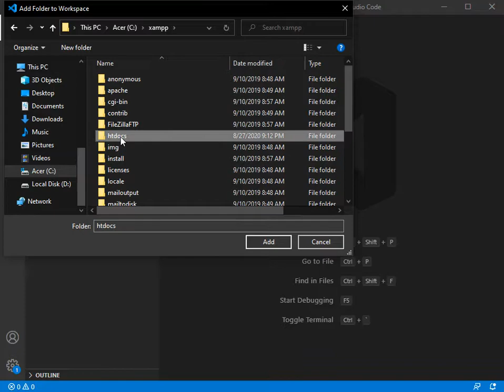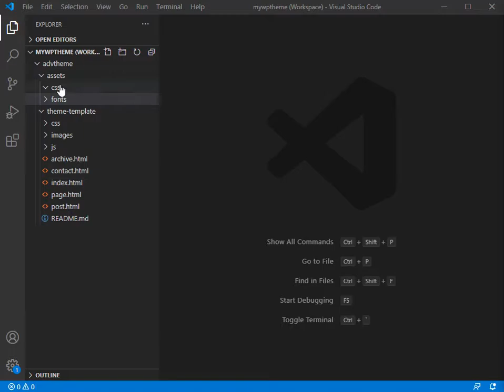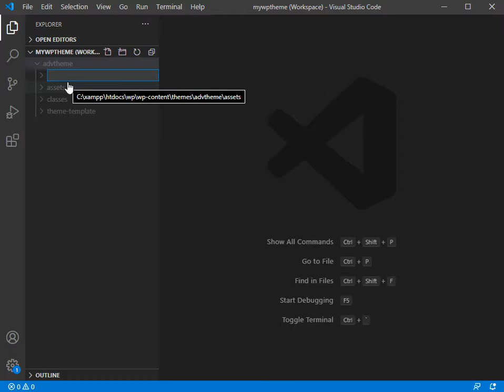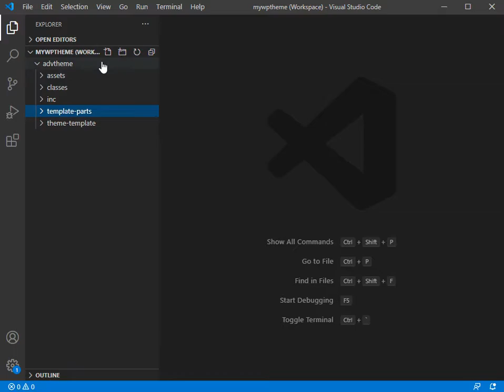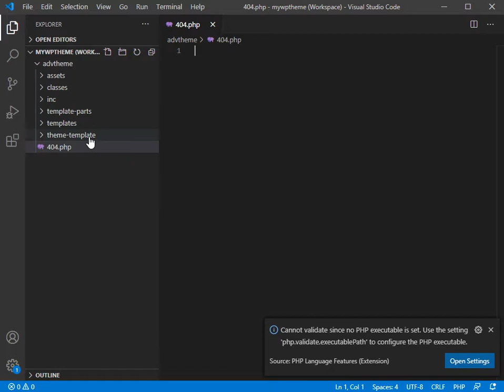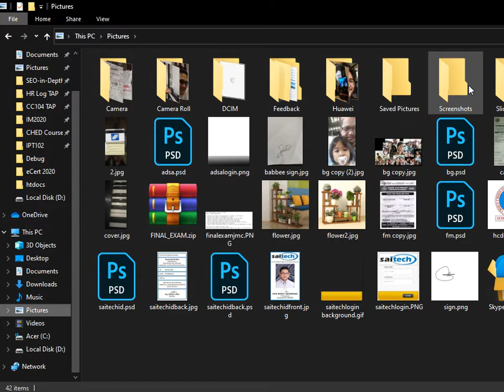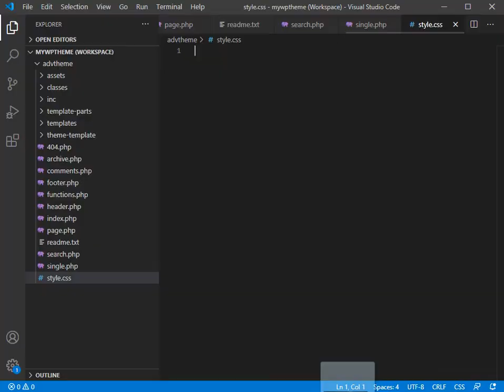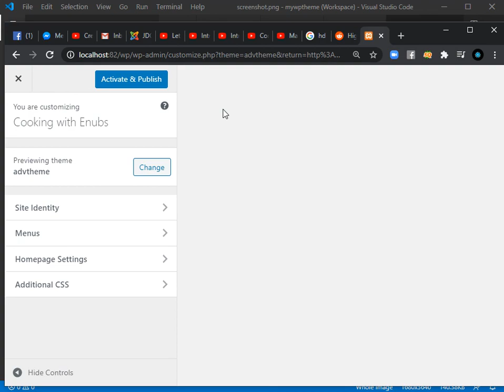Wordpress Custom Theme Part 2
Bisaya version. Gikan ni sa online nga pagtulun-an.